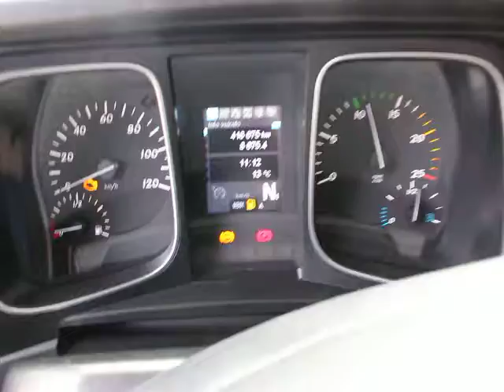Mercedes Actros 1845 ID 3664